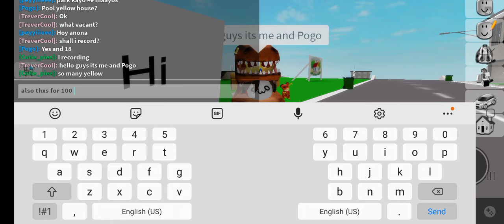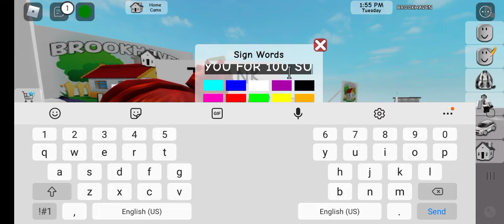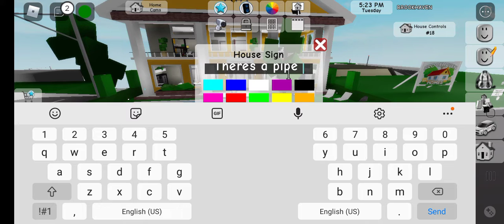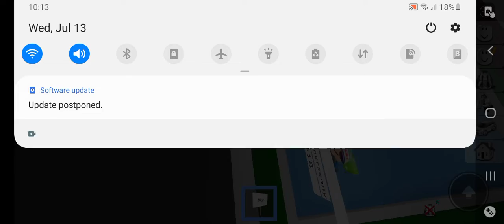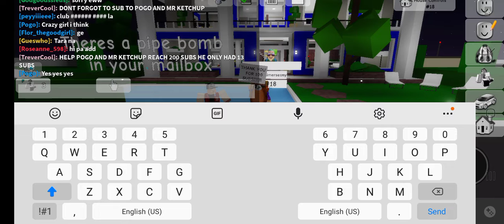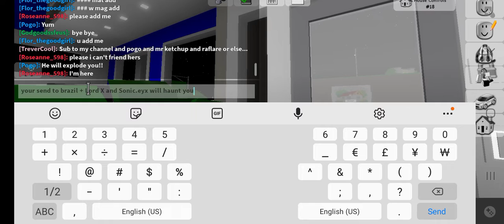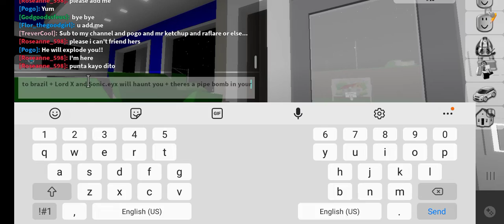THANK YOU ALL FOR 100 SUBS